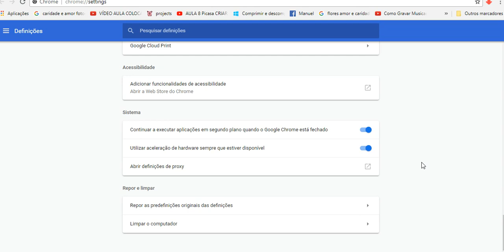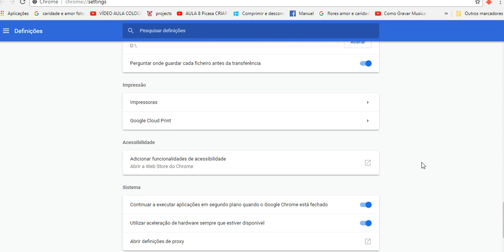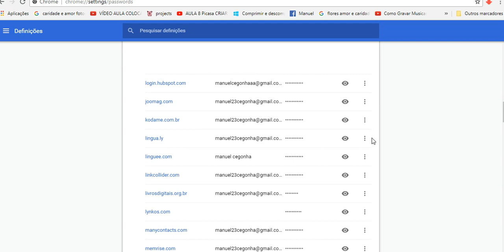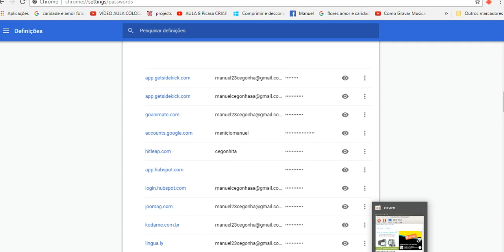como recuperar qualquer senha que se tenha esquecido facilmente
mcegonha